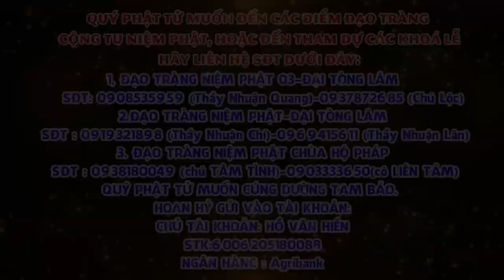Tập 07 Một câu A Di ĐÀ PHẬT Niệm Đến Cùng Giảng Lần Thứ 6 Năm 2024 2025 Thầy Thích Nhuận Đức